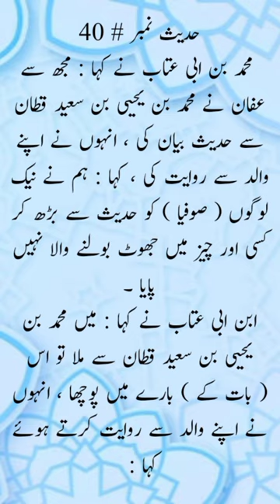muslim hadees in urdu ! sahih muslim 40 muslim ki hadees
# Sahi muslim in urdu

is an Islamic channel in which you will find videos related to Islam, for example, Quran with translation, Hadith, Masnoon, supplications about the Companions and you

hades kisa
hades gameplay
hades ost
hades 2
hadees e kisa
hades review
hades trailer
muslim reels
 muslim reels star
muslim
muslim in video
New reel
Reel
Short
soort
new short
Rewio
views